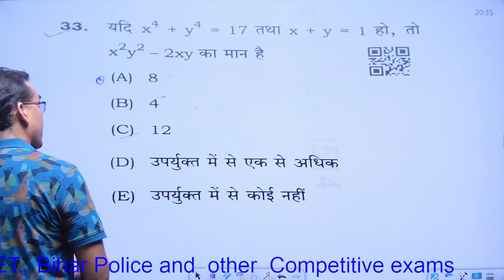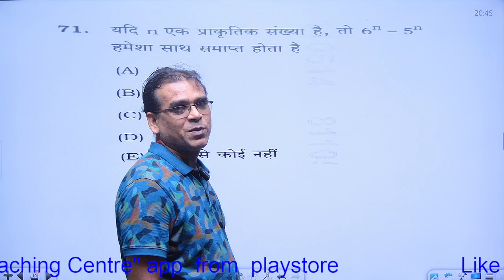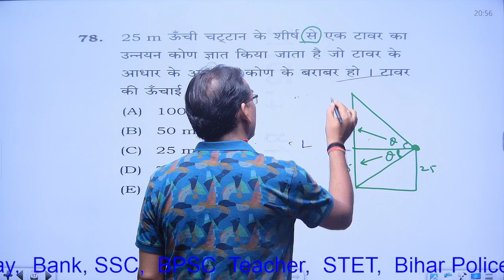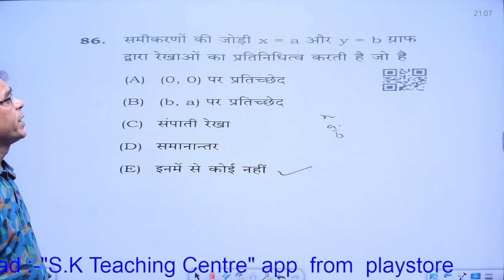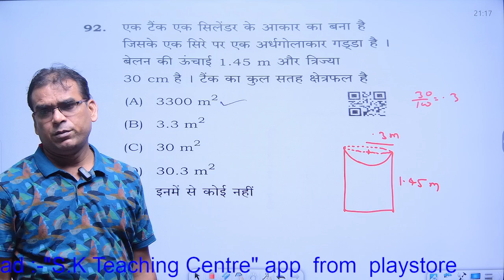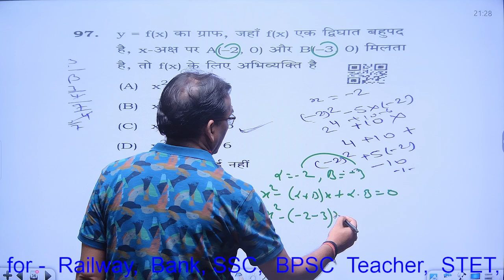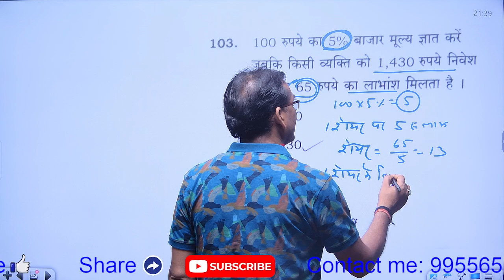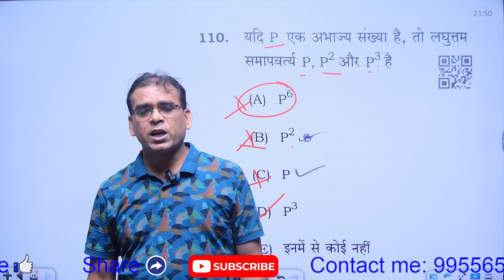बिहार शिक्षक भर्ती 3.0 || 19 July 2024 || Math Exam Paper || by S.K Sir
📚 बिहार शिक्षक भर्ती 3.0 - Math Exam Paper Analysis | 19 July 2024

नमस्ते दोस्तों,
आज के इस वीडियो में हम आपके लिए लेकर आए हैं 19 जुलाई 2024 को आयोजित बिहार शिक्षक भर्ती 3.0 के गणित परीक्षा पत्र का पूरा विश्लेषण। S.K Sir के मार्गदर्शन में हम इस पेपर के सभी महत्वपूर्ण प्रश्नों और उनके उत्तरों को विस्तार से समझाएंगे।

इस वीडियो में आपको मिलेगा:

परीक्षा का पूरा हल
सभी प्रश्नों के सही उत्तर
महत्वपूर्ण टिप्स और ट्रिक्स
आने वाले परीक्षाओं के लिए रणनीतियां
👉 वीडियो को पूरा देखें और अपने दोस्तों के साथ साझा करें।

Chapters:
00:00 - Introduction
02:15 - Section 1: Basic Math Problems
15:45 - Section 2: Intermediate Level Questions
30:30 - Section 3: Advanced Level Solutions
45:00 - Tips & Tricks for Future Exams
55:00 - Q&A Session

S.K.TEACHING CENTRE (MATHS & REASONING)
You Tube Channel of S.K.Mehta (Mentor, Guide & Teacher)
For : SSC (CGL, CHSL..), RAILWAYS, BANK, BIHAR POLICE & All other competitive exams.